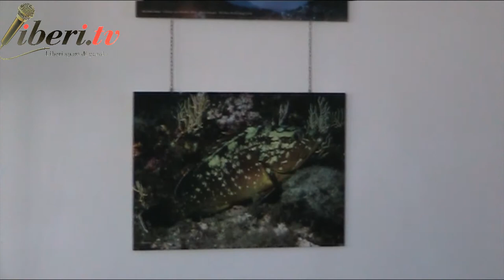Maurizio Gubbiotti - Convegno "DAL FIUME AL MARE - Ripensare il litorale romano secondo natura"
Convegno "DAL FIUME AL MARE - Ripensare il litorale romano secondo natura"
 Ostia (Lido di Roma), Casa del Mare 12 ottobre 2019, organizzato dall'Associazione Mare Libero col patrocinio di Roma Natura

Intervento di Maurizio Gubbiotti, Presidente di RomaNatura